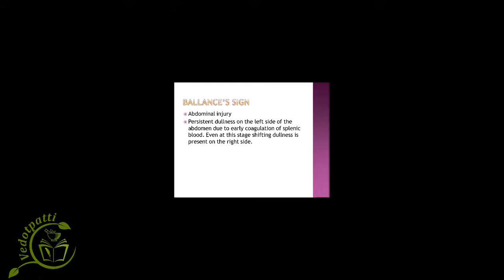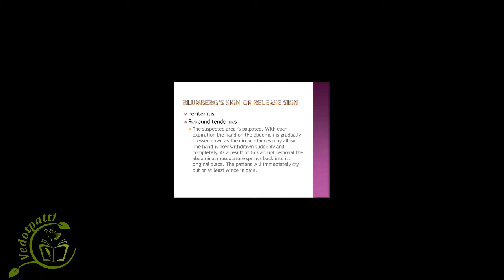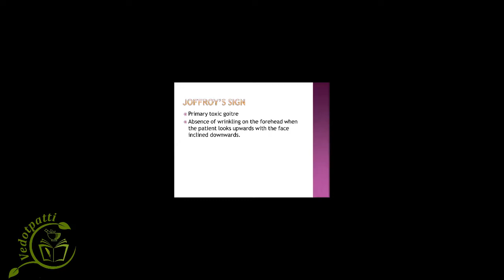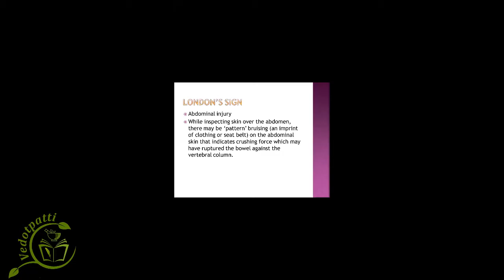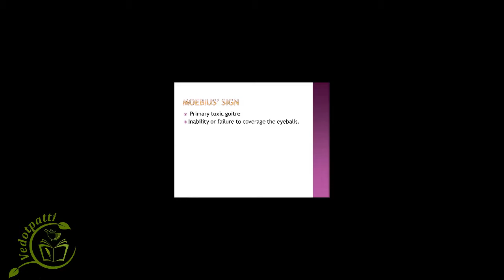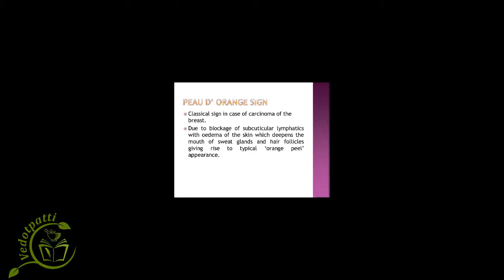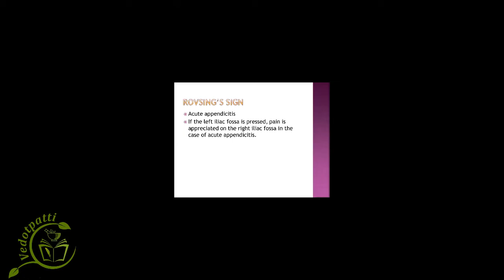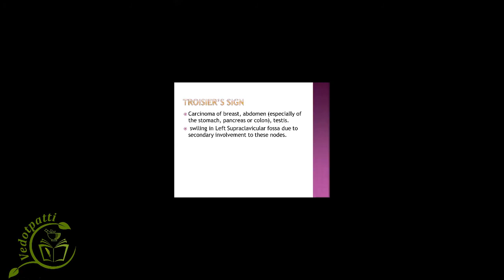Clinical Signs in Surgery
Shalya Tantra Orientation for AIAPGET by Vedotpatti for PG ayurveda coaching entrance exam. Part 4